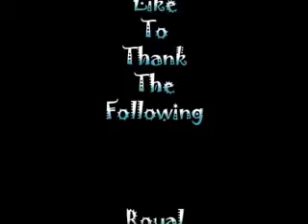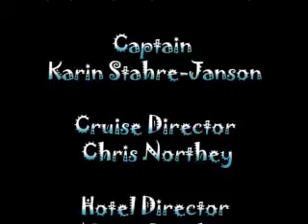monarch_of_the_seas.mpg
First Cruise for Monarch of the Seas, Port Canaveral Florida

scooteribcruisin entertianment
director: scooter